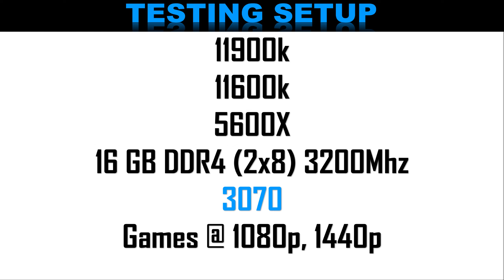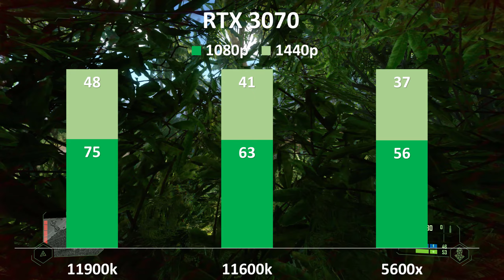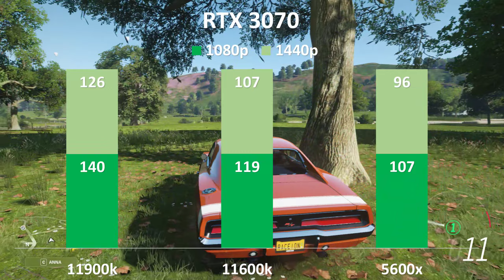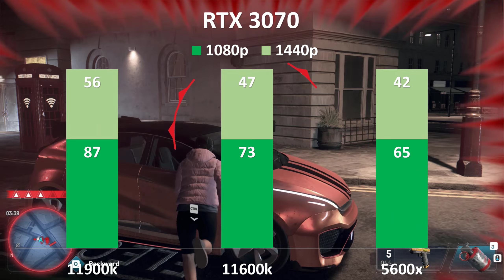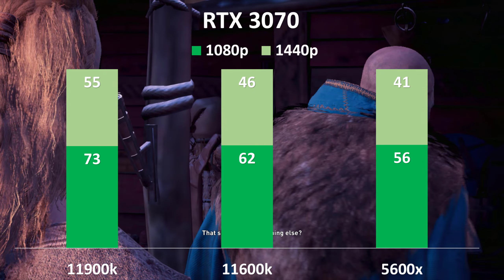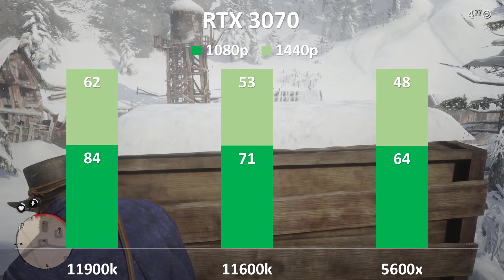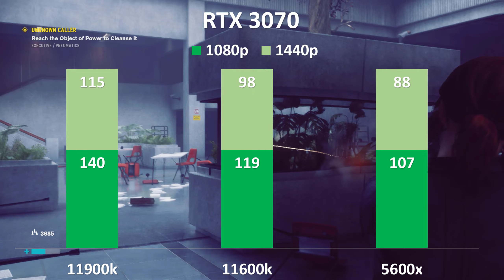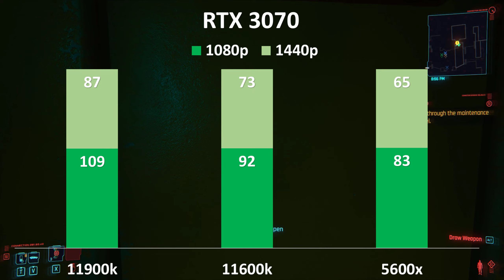Intel i9 11900k vs i5 11600k vs Ryzen 5600x / 13+ games tested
Intel is because of delivery the Rocket Lake-S soon, yet the Core i7-11700K and Core i9-11900K are now doing the rounds on benchmarking sites. A week ago, the two eight-center processors exhibited their abilities on Geekbench, appearances that have been repeated on PassMark. Recently, the Core i7-11700K scored 3,548 in CPU Mark's single-strung execution benchmark, putting it top of PassMark's leaderboard.

Nonetheless, the Core i9-11900K has now posted an improved outcome with a solitary string rating of 3,764. In rate terms, that implies that the Core i9-11900K outscored the Core i7-11700K by 6% and the most elevated positioned AMD processor, the Ryzen 7 5800X, by 7%. PassMark reports that the Core i9-11900K accomplished its table-fixing rating with a 100 MHz lower base clock speed than the Core i7-11700K; apparently, the Core i9 CPU has a higher lift clock than its Core i7 kin, however the PassMark posting doesn't uncover this.

TIMING
00:00   INTRO
00:15   SHADOW OF THE TOMB RAIDER
01:17   CRYSIS REMASTERED
02:18   METRO EXODUS
03:18   FORZA HORIZON 4
04:18   WATCH DOG LEGION
05:17   DOOM ETERNAL
06:19   ASSASSIN’S CREED VALHALLA
07:19   GTA 5
08:20   HORIZON ZERO DAWN
09:20   RED DEAD REDEMPTION 2
10:23   CONTROL
11:27   CYBERPUNK 2077
12:29   FORTNITE